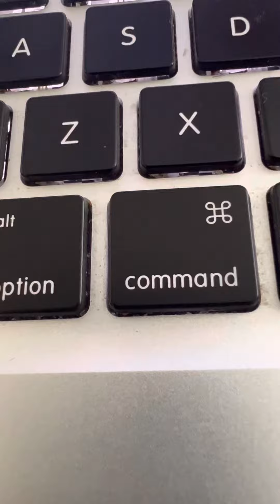Love music for the heart ❤️